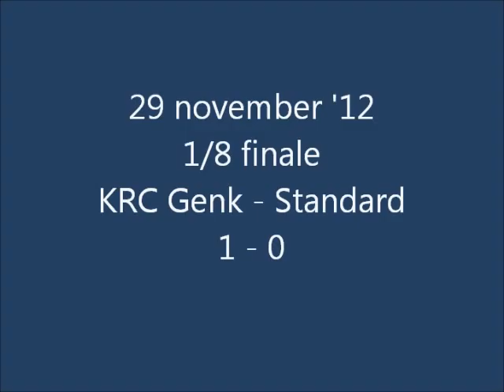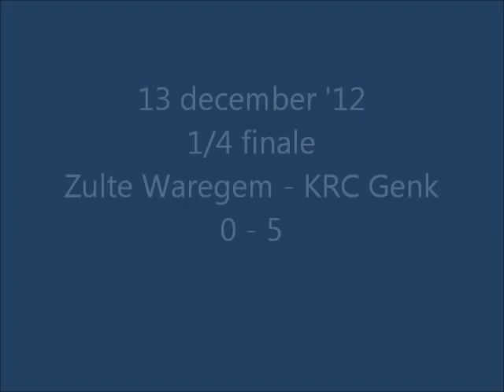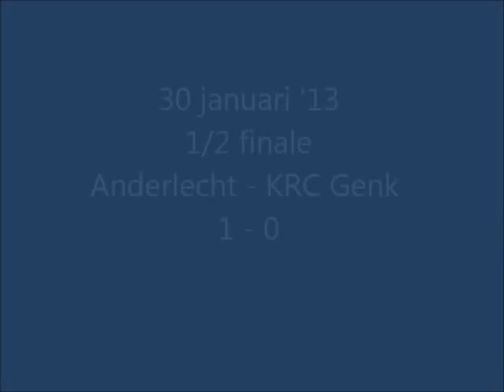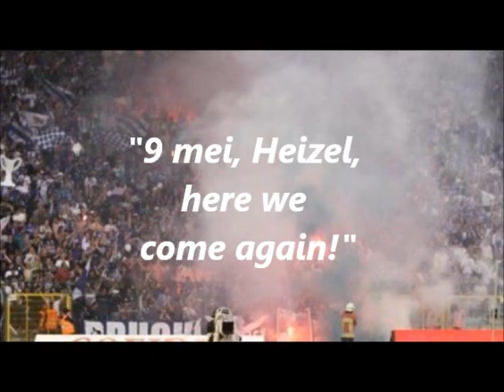The road to Brussels - CUP FINAL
Van Jordy Croux tot Lásló Köteles
De weg naar de Heizel